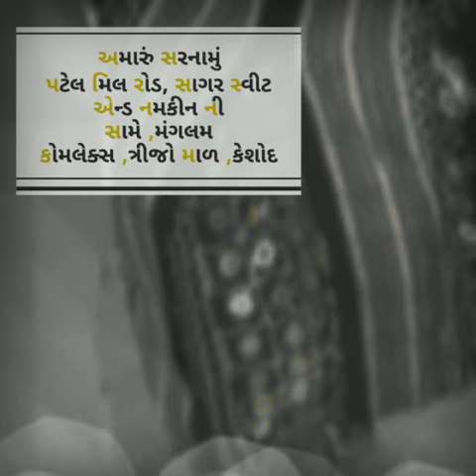keshod - sur tal dandiya class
Video from jay virani